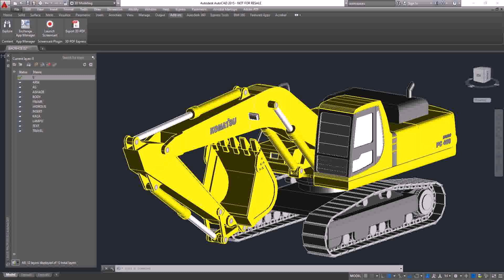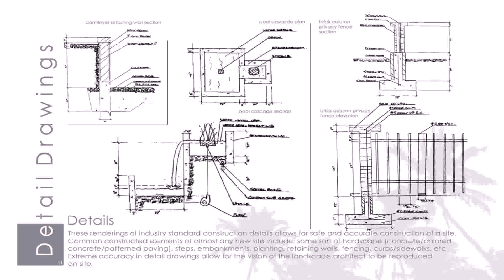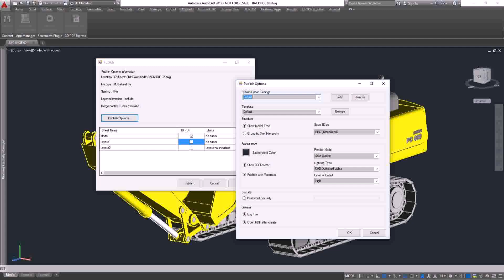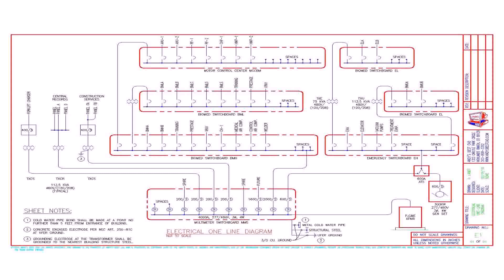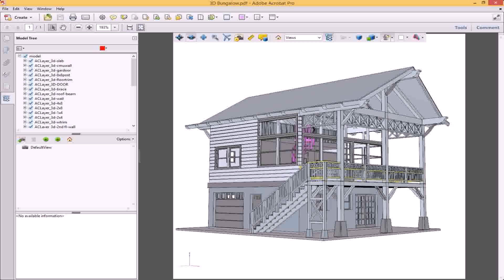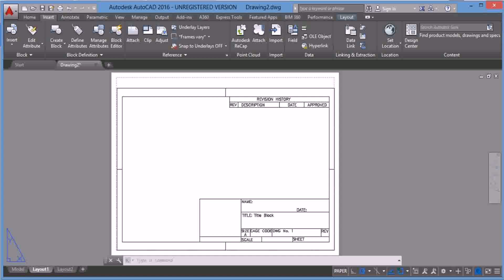Autocad Landscape Design Pdf